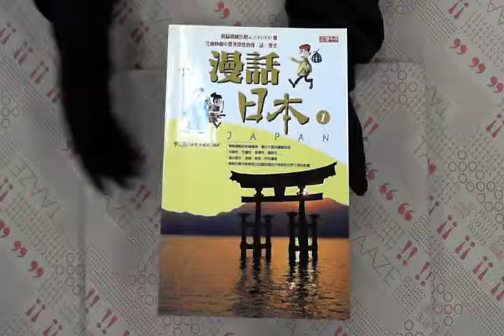TAAZE｜漫話日本１ 二手書書況 9867806654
TAAZE｜讀冊生活網路書店「漫話日本１」，找二手書請至